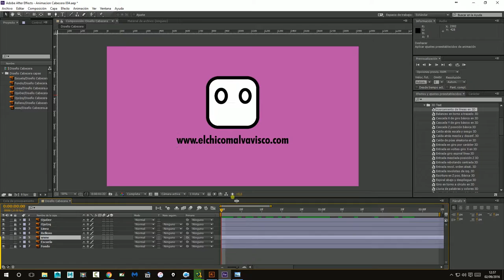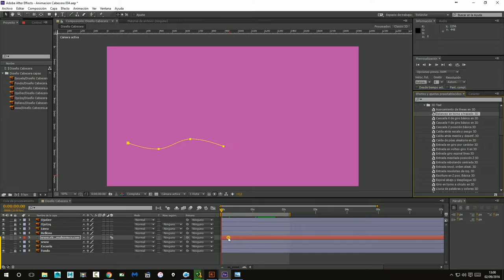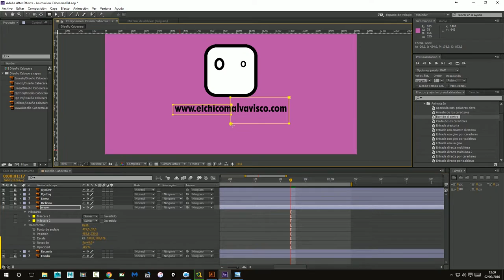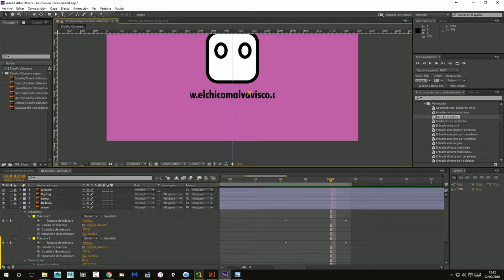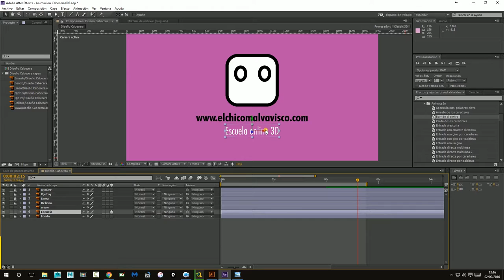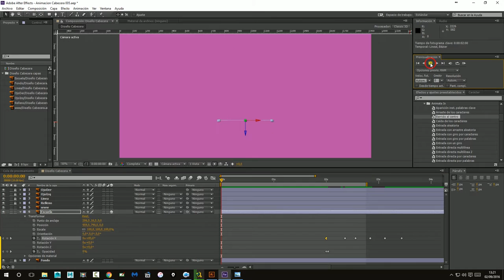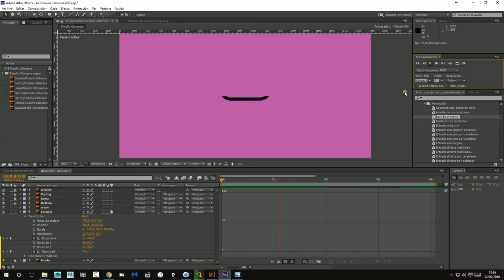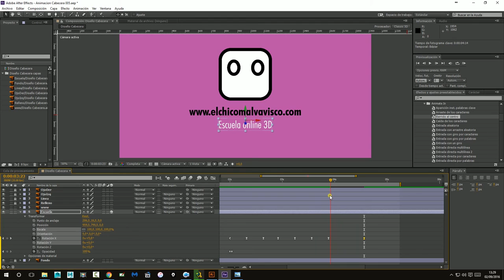06 Animación Textos parte 01 (Curso Motion Graphic - Animación Logo)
En esta  parte del curso hablaremos como animar los textos.

Aprende a crear tu propia animación de tu logo. Software utilizado After Effect y Premiere.